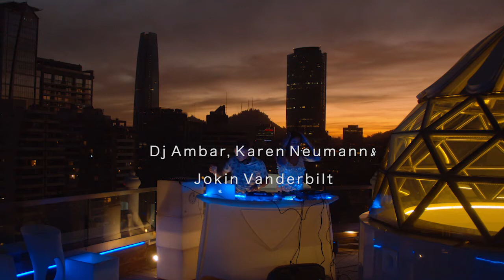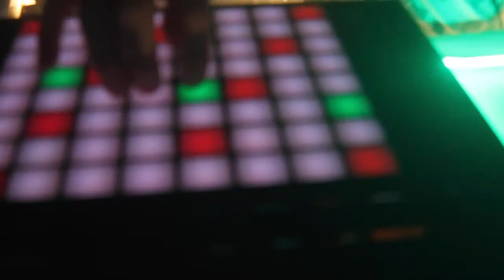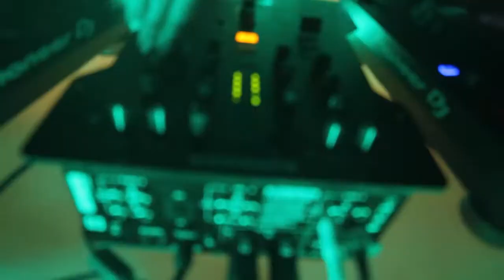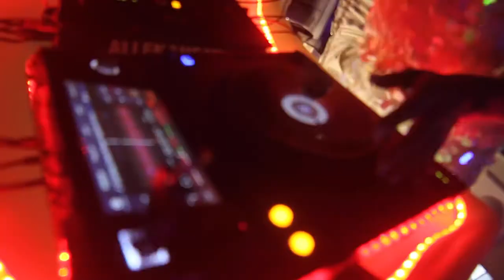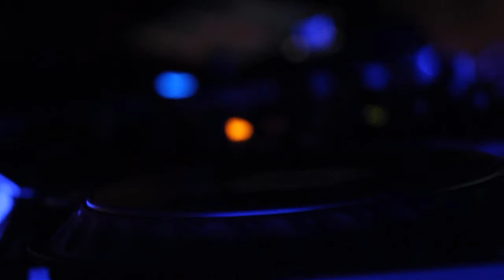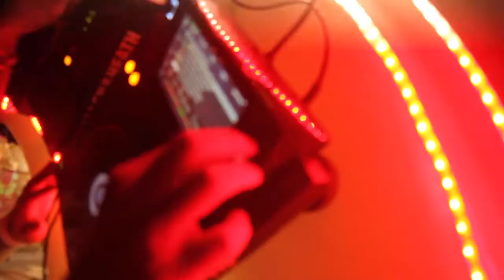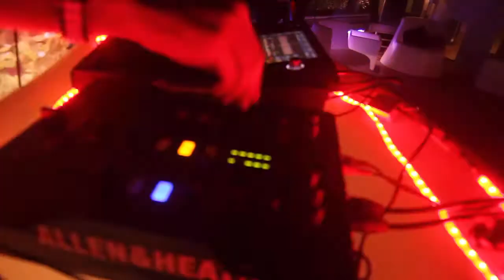Dj Ambar, Karen Neumann & Jokin Vanderbilt for ELD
Grown up in Spain, Jokin Vanderbilt develops his musical tastes under the strong influence of English glam music.
Later he lives in USA and hosts the "superstars Djs" such as Sacha, Paul Oakenfold, Nick Warren and John Digweed, playing in small clubs and parties on the New Jersey coast.
Back in Chile, he participates as a bassist, keyboardist and vocalist of several musical projects. In 2015 he recorded his first alternativa pop album with the musician C-sariuss.
During 2017 he decided to boost his career as a DJ and music producer. His style is full of sensual rhythms creating ultra-danceable atmospheres strolling through styles such as Progressive, Tech House and Techno. He has shared the stage with renowned national DJs such as Karen Neumann, Marcela Thais, Philippe André de Halleux, Kathy Drouillas, Agustin Buttini, Ricardo Molinari and Agustin Klein.

Since its debut in 2008, in the era of vinyl she positioned
herself as one of the more talented
and refined technique Djs in the Chilean scene.
She toured her country from north to south, appearing in great
Hotels, Big Venues, Love Parade Chile,Festivals,exclusive
clubs, and many of the Street Machine parties and festivals.
Sharing shows with know Djs as Dj Wask (Noove Records),
David Bure (españa)
Renato Cohen (Brazil) NEW YEARS EVE MINISTRY OF
SOUND,
Randy Boyer (EnMass Music,USA), Dave Seaman, Paul
Oakenfold,Ignacio Aguirre (Main Room Ibiza),
Dorian (8Bit /Viva Music/Deeperfect)
Her style is an eclectic mix of Progressive House, Trance and
Melodic Techno.
Her greatest strength is the communication she achieves with
her audience in every of her shows.
During this year she has focused all her energy on perfecting
her style and prepare her new shows, for her final takeoff in
the international circuit.
This year it became known internationally by participating in
Electronic Labor Day 2020 a world wide streaming by
Uberhaus